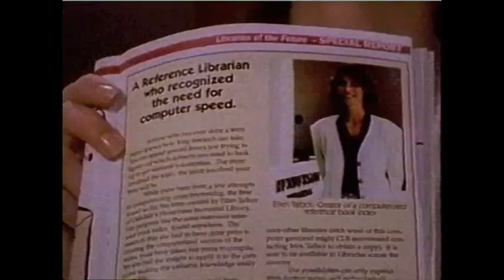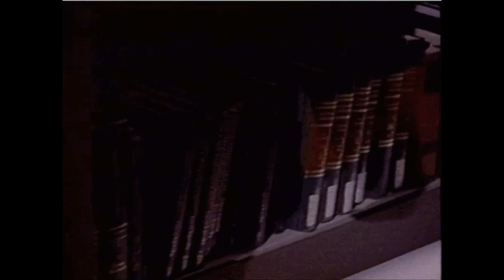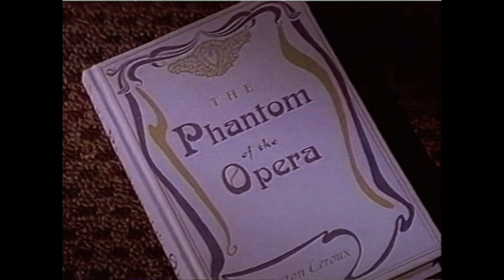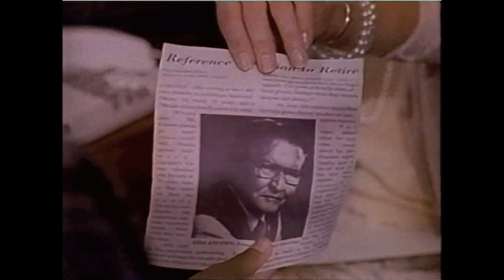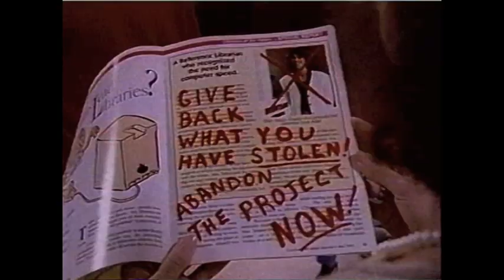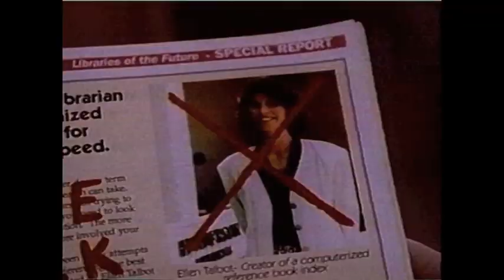Wishbone: Pantin at the Opera 1/2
Story: Phantom of the Opera
Contemporary Story: Books start disappearing at the local library after the kids meet the supposedly dead former librarian.